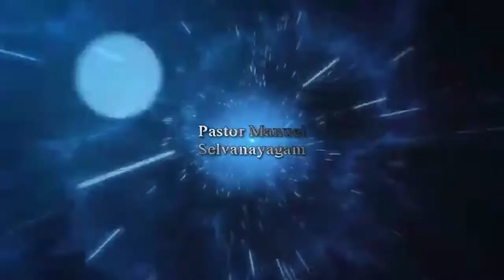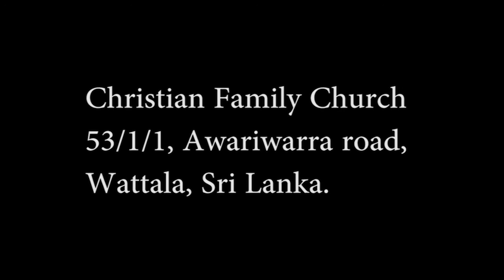Which Church Do You Belong To | Part 08 - Manuel selvanayagam